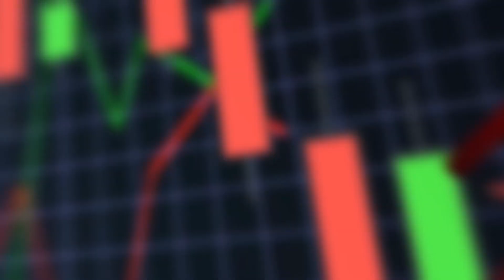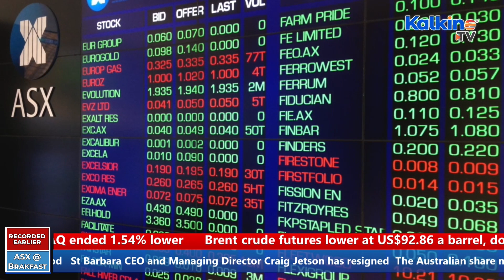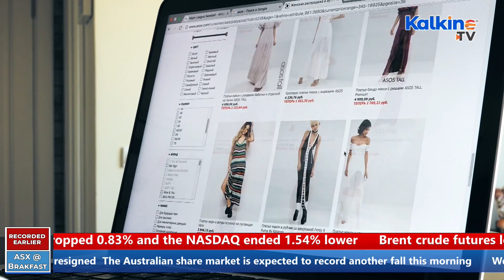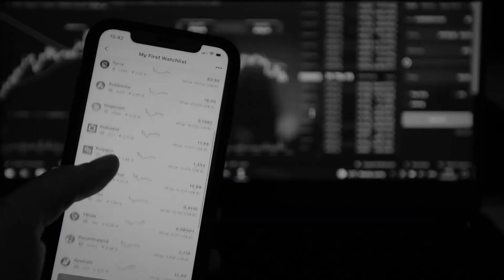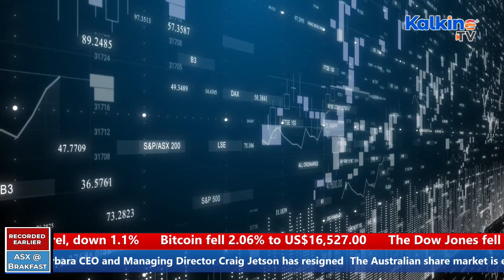ASX to fall | Webjet back in profit | Kalkine Media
The Australian share market is expected to record another fall this morning. Webjet is back into profit with bookings at pre-pandemic levels. Cettire reports sales revenue growth exceeds 80% versus prior corresponding period and St Barbara CEO and Managing Director Craig Jetson has resigned.